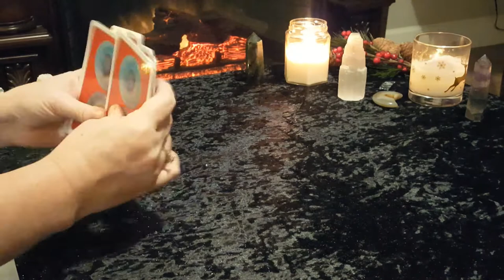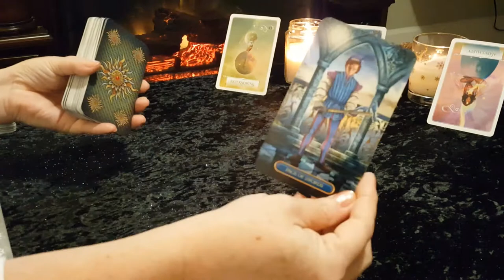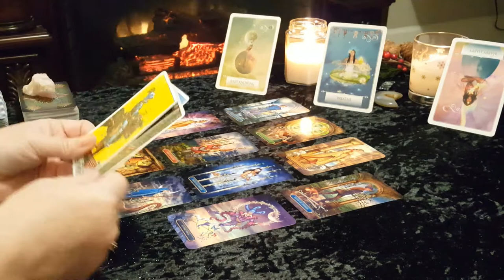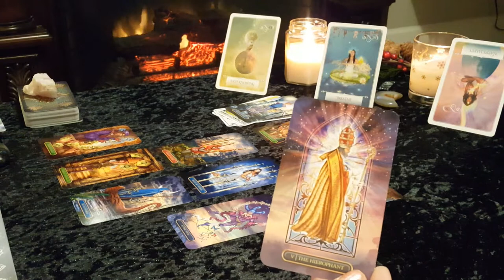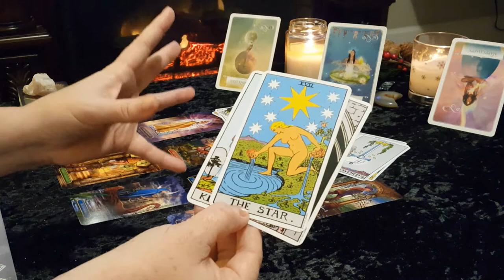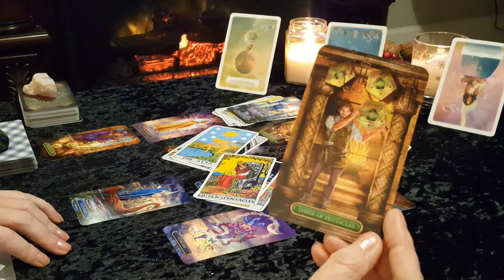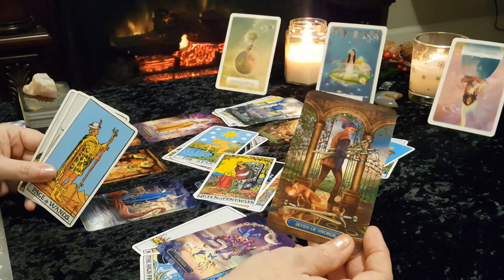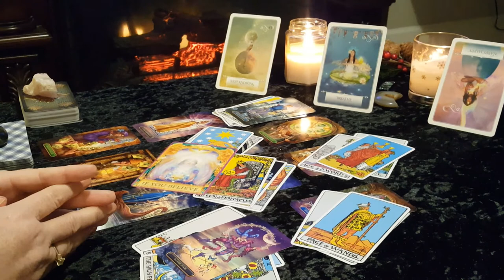GEMINI 2021 Love Forecast Tarot Reading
Welcome all Gemini Couples (Sun, Moon, Rising)! This is your love/relationship tarot forecast for 2021. If you are single and looking for new love, please check out the Singles readings.
The energies coming out in this forecast can last all year and can overlap. Whenever you find this reading in 2021 there will be a message in here for you. This is a general/intuitive reading, therefore all messages may not resonate with everyone. Please take what resonates with you and leave the rest behind.

Victoria XOXO